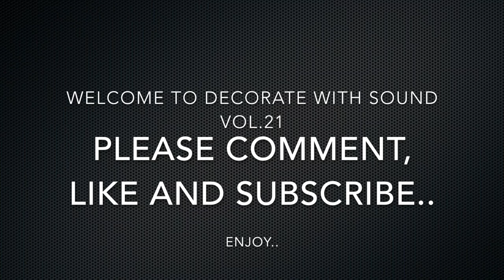HIFI & INTERIEURS VOL.21 - DECORATE WITH SOUND - AMAZING HIFI SETUPS FROM AROUND THE WORLD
🔊 LISTEN & ENJOY OUR MUSIC PLAYLISTS ON BITUBE & LBRY